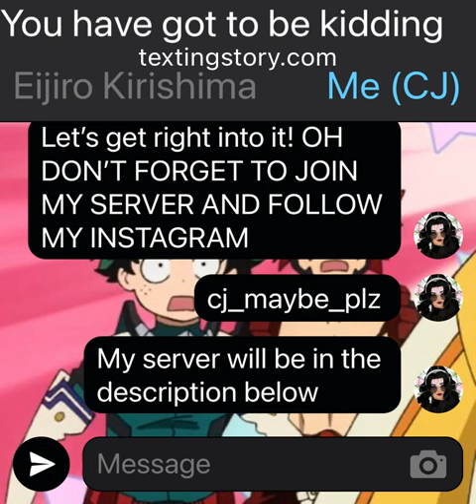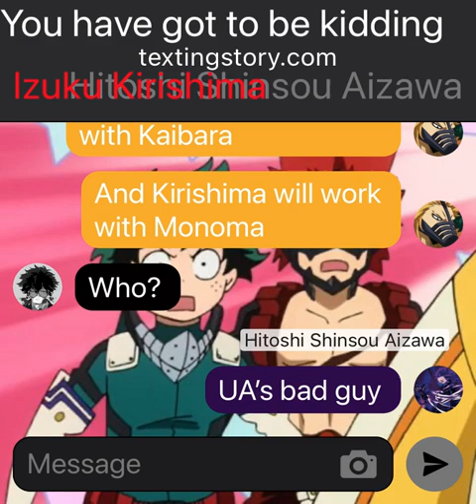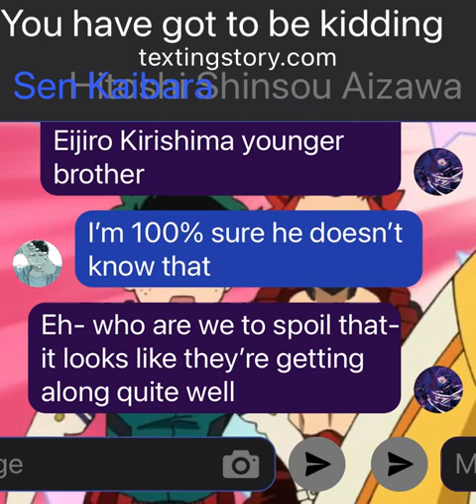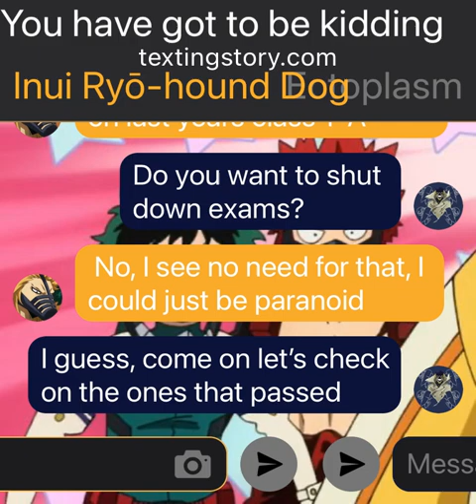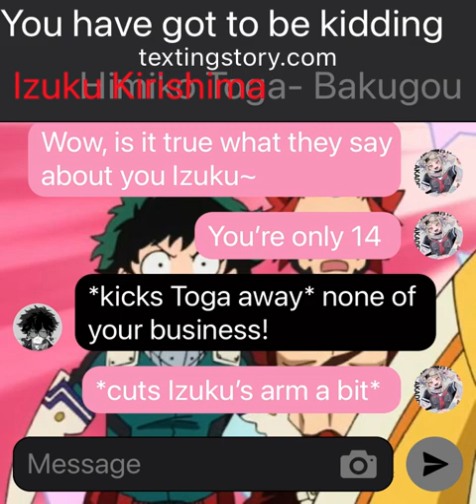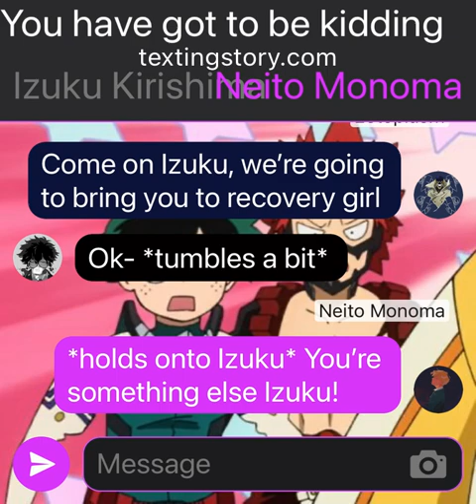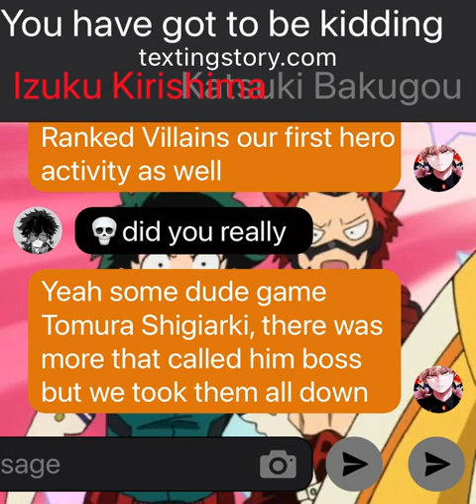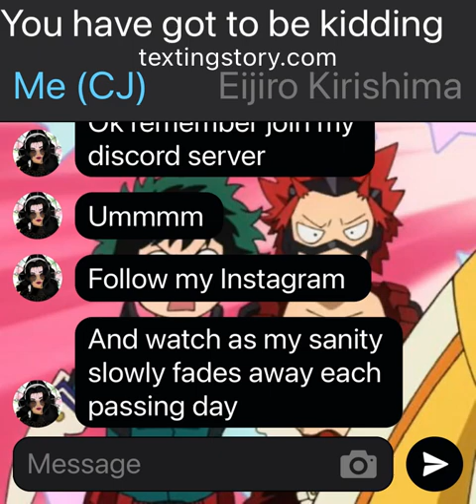You have got to be kidding me|Part 2|KiriDeku Brother AU|Izuku Kirishima|Izuku x ???|Kiribaku